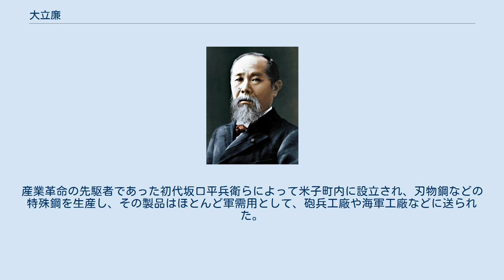大立廉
大立 廉（おおだて れん、明治22年（1889年）4月 - 昭和42年（1967年）4月）は、日本の技術者、政治家。
元米子製鋼所長。
元成実村会議員。
 鳥取県西伯郡成実村（現在の米子市）の農家に生まれた。
唯次郎の長男。
 米子中学（現在の米子東高校）を経て明治44年（1911年）大阪高等工業学校卒業。
米子製鋼所に迎えられ、生涯ここにとどまって、技術の研究開発につとめ、製鋼業の基盤を確立した。
 大立が所長になったのは、坂口豊蔵所長が没した昭和5年（1930年）頃からと思われる。
そのころから、新持馨（中国電力の重役）、今井兼文（今井書店の会長）の二人と親交を結び、謡、碁、旅行などの清遊を楽しんでいる。
 戦後、大立は野に帰って百姓を始めた。
昭和42年（1967年）4月死去。
 大立が米子に戻った理由について、『勝田ヶ丘の人物誌』106-107頁によれば、｢大立が、大阪からまっすぐ製鋼所に帰ったのは、高等工業時代、坂口家から学費の援助を受けたことが一つの理由であったと思われる。
日露戦争の結果、工業近代化が進展するなかで、彼のような新進気鋭の技術者が、片田舎の小さな企業にとどまることは到底考えられなかったであろう。
それだけに、大立の存在が各方面から注目されたことはもとよりだが、実際、技術的に成功していたことも、当時の資料によって十分うかがうことができる。
｣という。
 『財界人物選集』 昭和14年（1939年）によれば大立の肩書は｢従七位、在郷陸軍歩兵中尉、米子商工会議所議員、成実村会議員、鳥取県鉄工機械器具工業連合会理事長、在郷軍人会成実分会顧問、日本曹達（株）理事米子製鋼所工場長｣である。
 米子製鋼所について、『勝田ヶ丘の人物誌』106頁に｢米子製鋼所と言えば、米子では明治以来発達した基幹産業の一つで、特に戦前の市民には馴染み深く、戦時中は学徒動員して増産につとめた軍需工場であった。
その創立は、実に明治三十八年にさかのぼる。
産業革命の先駆者であった初代坂口平兵衛らによって米子町内に設立され、刃物鋼などの特殊鋼を生産し、その製品はほとんど軍需用として、砲兵工廠や海軍工廠などに送られた。
｣とある。
 宗教は曹洞宗。
趣味は碁、謡曲、釣、読書。